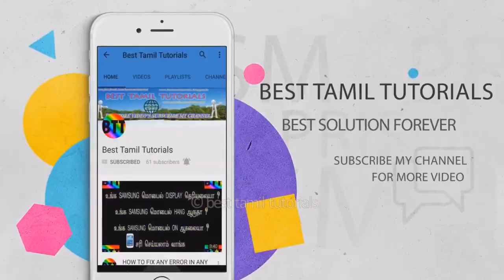BEST HORROR MOVIES (PART-4) - BEST TAMIL TUTORIALS